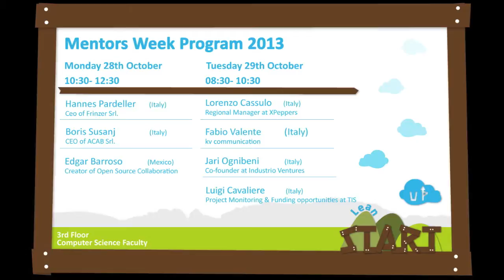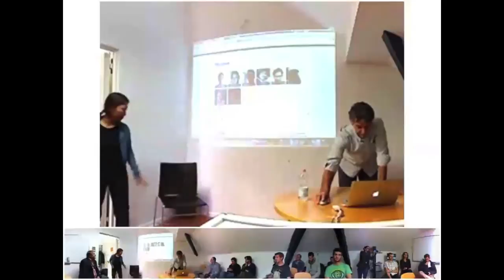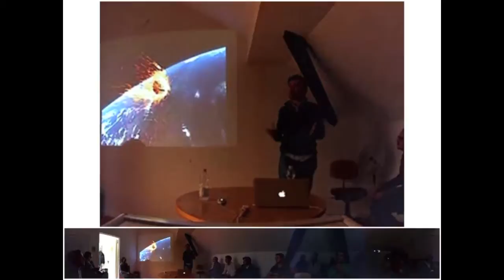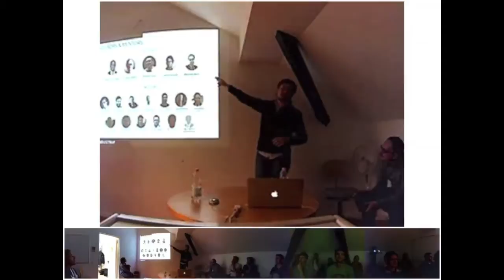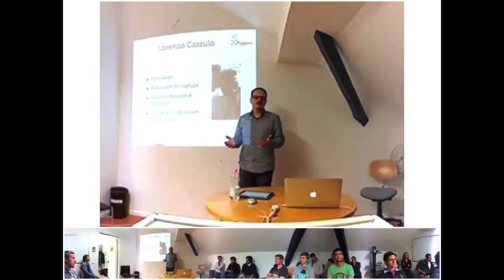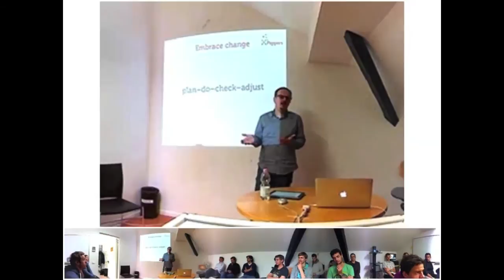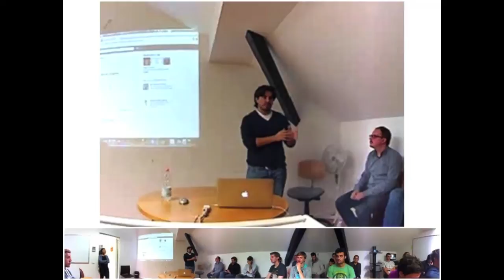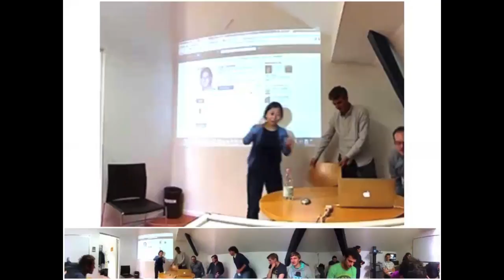Mentors Week part2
Lean Startup Course |  Mentors Week
Speaking :  Fabio Valente, Lorenzo Cassulo, Jari Ognibeni, Luigi Cavaliere